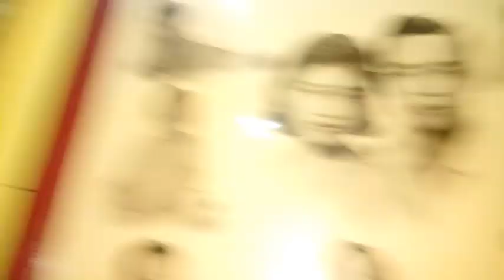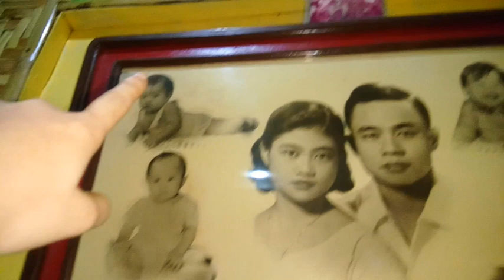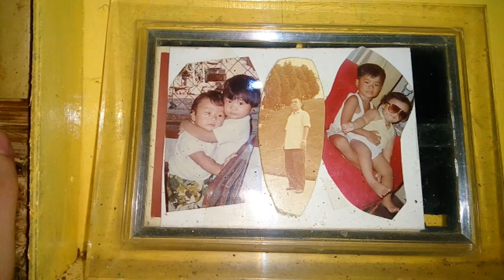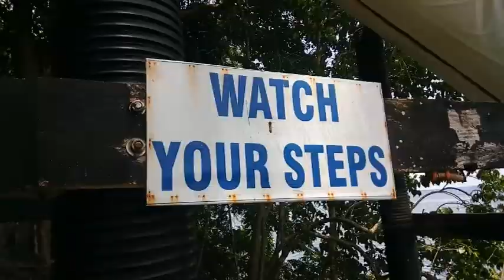HUGE CENTIPEDE ATTACKED HER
Meeting college friend after 8 years excites me onto this week's vlog. It's her first time to be in Samal, province where I grew up and excited at the same time on our weekend activity.

I also got the chance to share to you the Maxima Aqua Fun Experience. Just another fun weekend experience with friends and family. Also, meeting old friends and sharing old stories and jokes at the same time. They are the bullies that I can't hate. Of course, we all have friends which are bullies on your weakest days just to make you strong in a weirdest way.